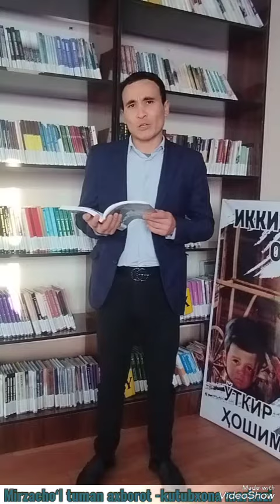"Yosh kitobxon" koʻrik tanlovi viloyat bosqichi gʻolibi Adanov Davron Ilhomjon oʻgʻli